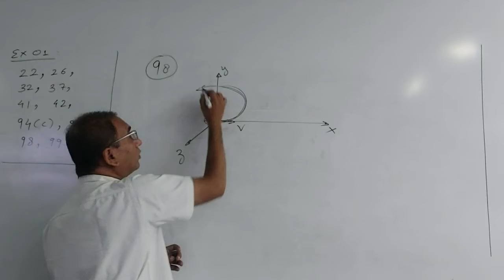MEC ExO1 98